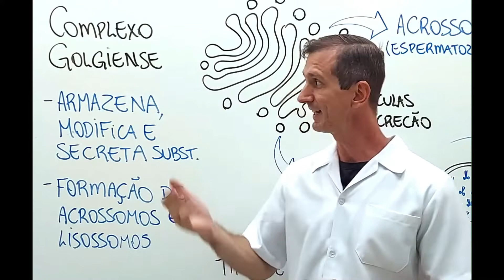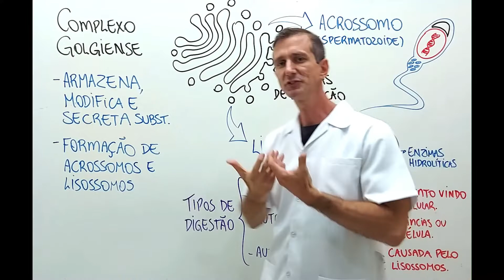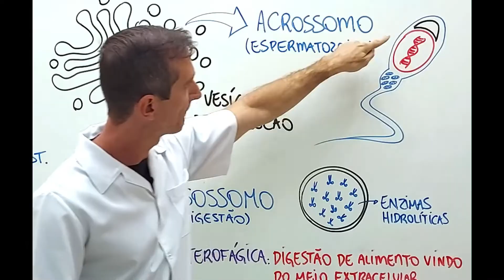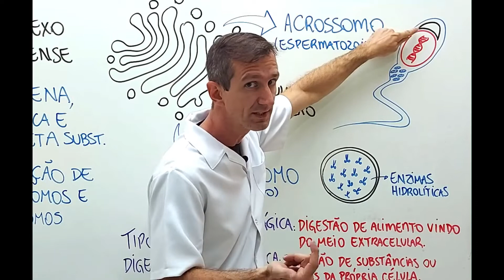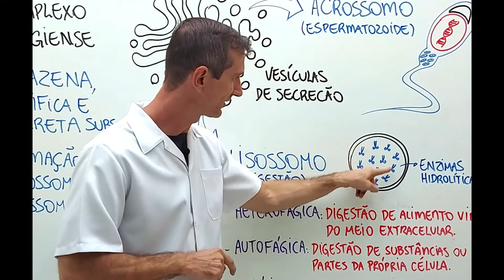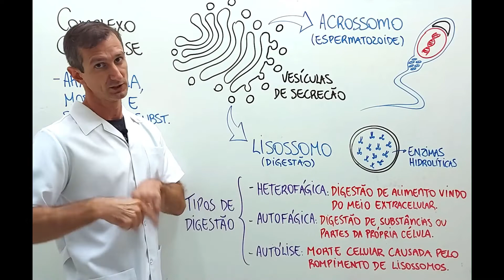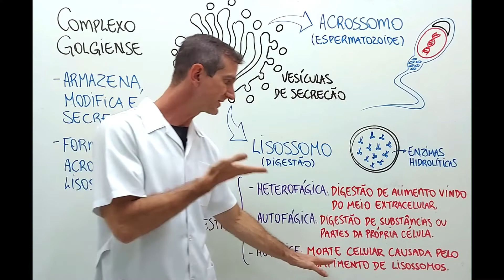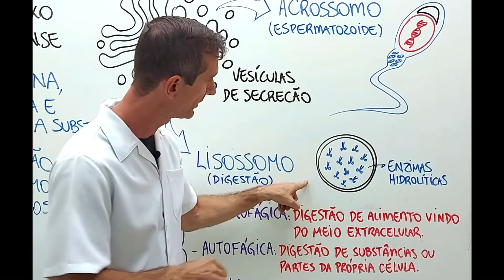COMPLEXO DE GOLGI - BIOLOPES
Além de entender a secreção, nessa aula você conhecerá outras duas funções do complexo golgiense que é dar origem ao acrossomo do espermatozoide e os lisossomos.
Prepare seu caderno e confira o vídeos estudando os conceitos e suas relações biológicas.
Bom estudo!

Créditos:
Imagem de pâncreas

Me sigam no intagram: @bio.lopes